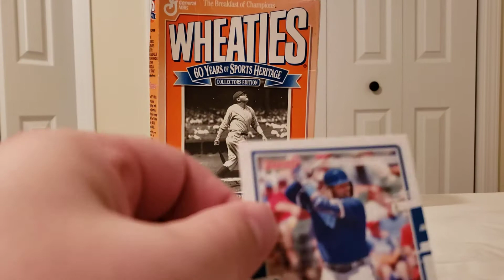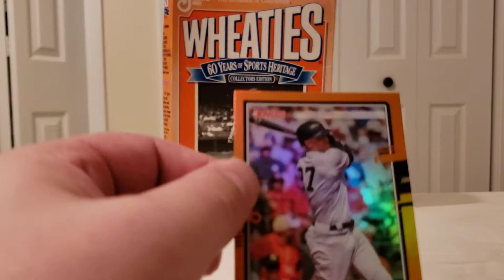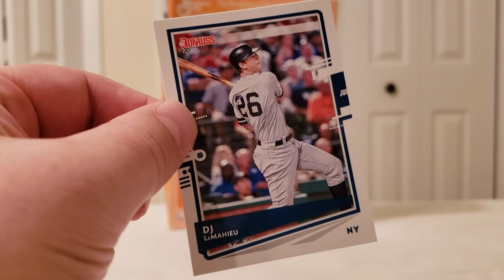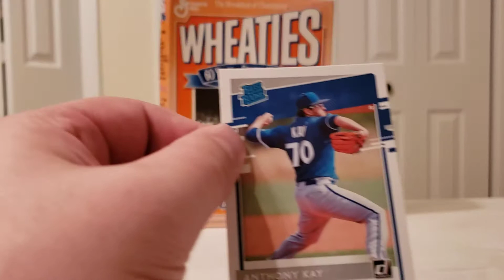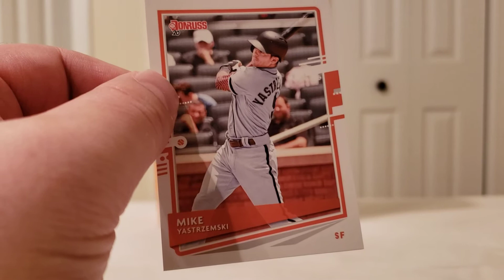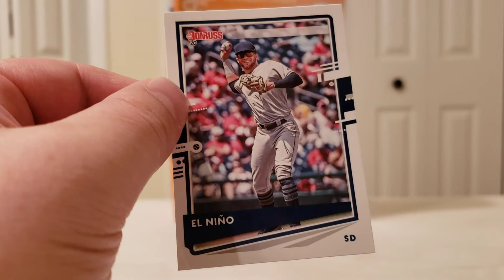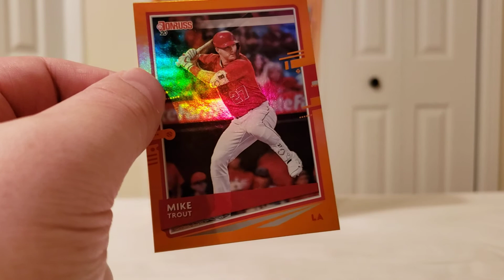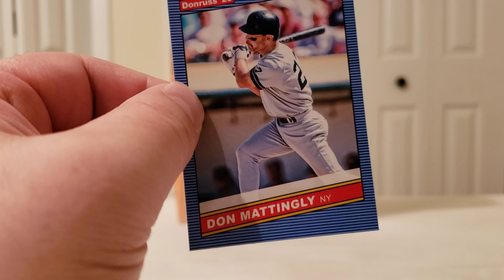3 2020 Donruss Hanger Boxes...5/9/20